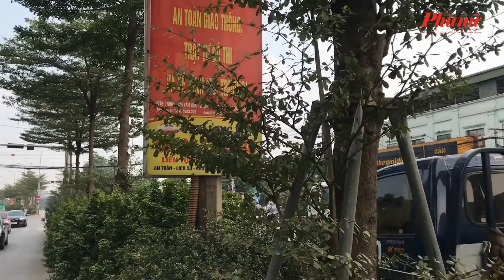Cận cảnh cây xanh trên đường phố Hà Nội bị đóng vòng sắt, 'bức tử' | Báo Phụ Nữ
Gần đây, hình ảnh hàng loạt cây xanh trên khắp thủ đô Hà Nội bị các gông sắt siết chặt, có cây còn bị đóng đinh khiến người dân vô cùng bức xúc.